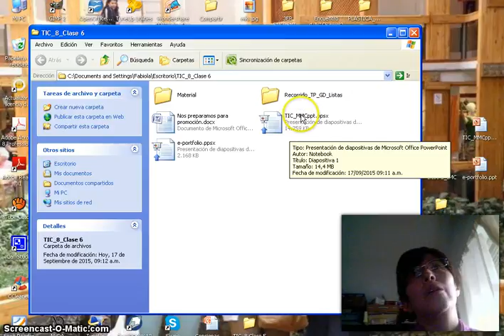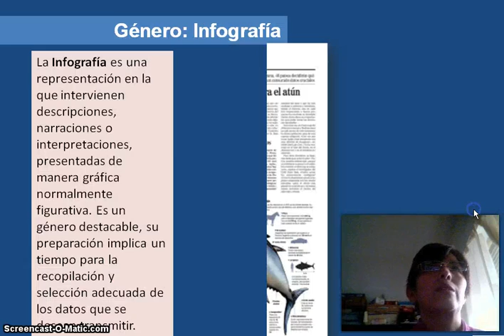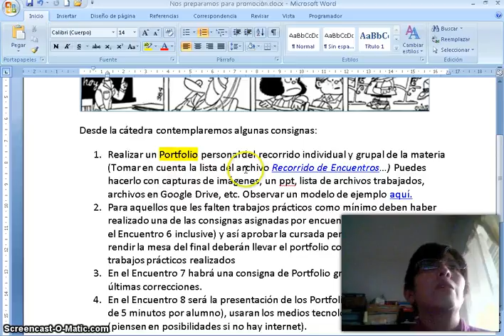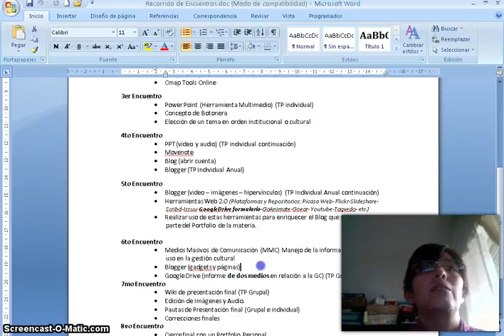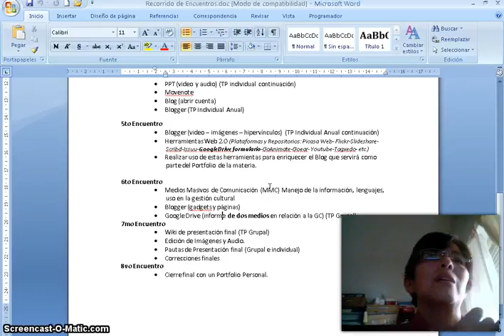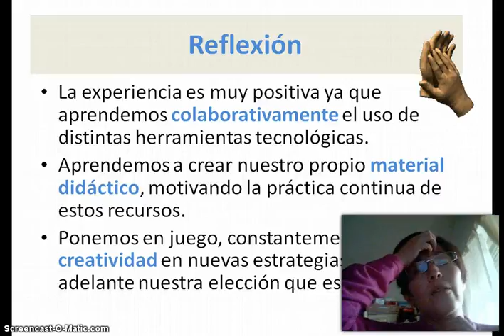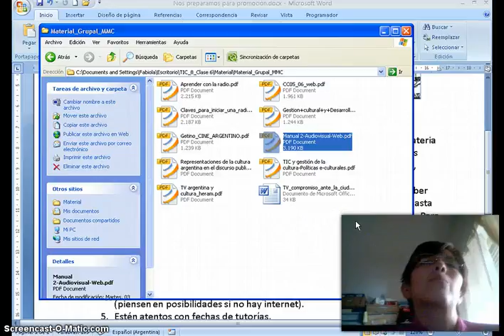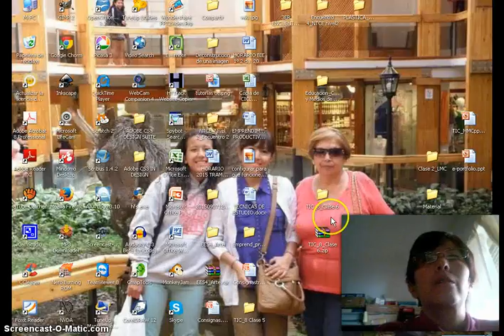Clase 6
Clase del 6to encuentro. Carrera de Gestión Cultural